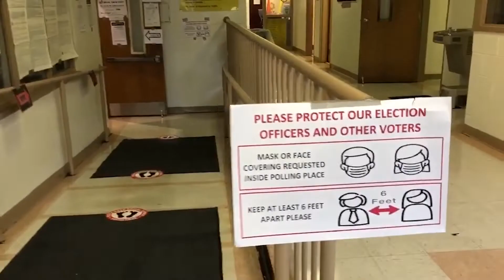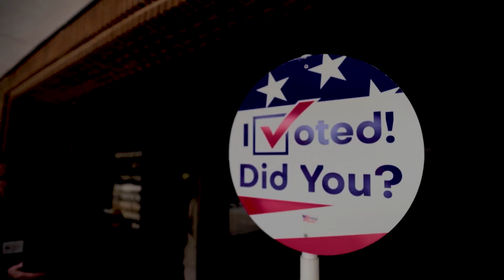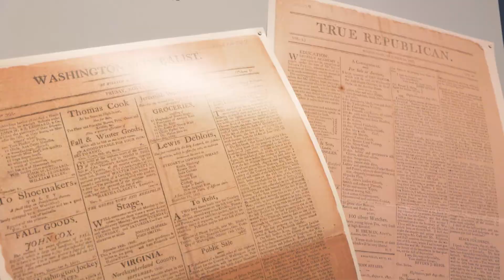Creating Citizens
We talked earlier about who actually has the right to vote, as our democracy evolves, that definition of “the people” must continue to be defined. Whether through naturalization, restoration of rights or participation in our democratic society, we all have the opportunity to shape our country through citizenship.

This video originally aired during the Richmond Times-Dispatch live election night coverage of the 2022 mid-terms on Richmond.com.

Special thanks to The Virginia Museum of History and Culture and Henrico County Registrar's office.